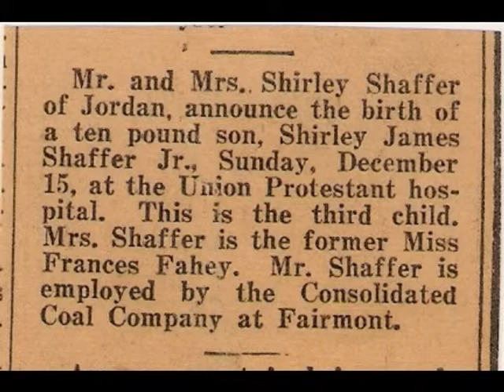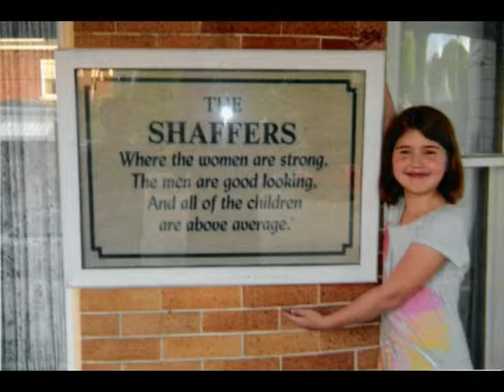Don't Call Me Shirley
. Apparently, Celine Dion doesn't want us little people using her music on youtube! BOYCOTT the Canadian!